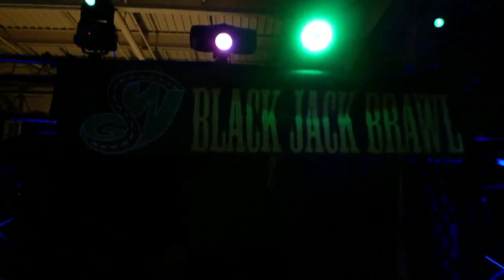Blackjack Brawl 2017 Battle Royal: GSW Blackjack Brawl 2017, September 9, 2017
GSW Blackjack Brawl 2017
September 9, 2017
GSW Arena
Old Forge, Pennsylvania

Blackjack Brawl 2017 Battle Royal
"100% Pure Deppen"Tony Deppen Vs. Action Ortiz Vs. Adam Cain Vs. Brute VanSlyke Vs. Carver Cross Vs. Commander Ephex Vs. Cyrus Mars Vs. Dante Draconis Vs. Francisco Corona Vs. Jacoby Riddick Vs. Jamie Senegal Vs. Johnny Popatopalus Vs. Kevin Cartwright Vs. BBTC Champion Kit Raff Vs. Mike Vaughan Vs. "Rad Dad" Radley Belmont Vs. Rodd Wylder Vs. Sam Adams Vs. Stevie Shields Vs. Tommy Hartt Vs. "Poppa Bear" Wade Krueger

Footage courtesy of Grand Slam Wrestling